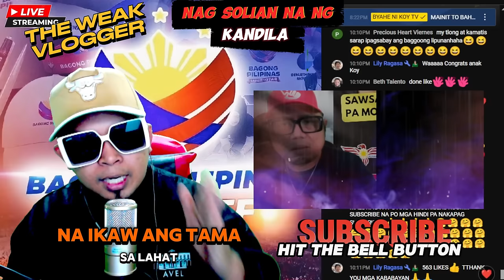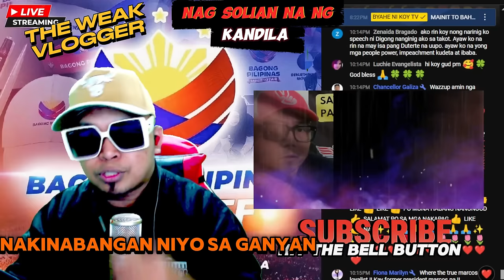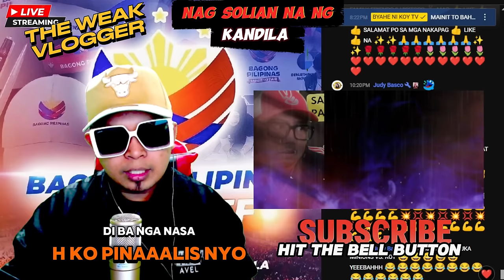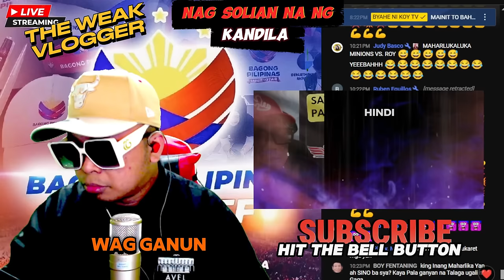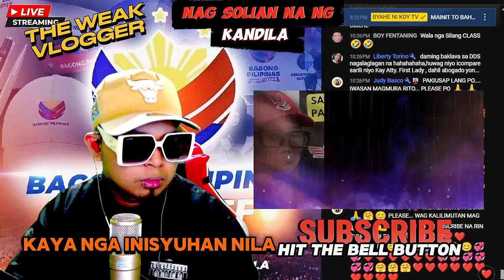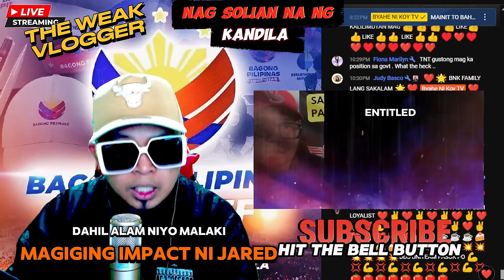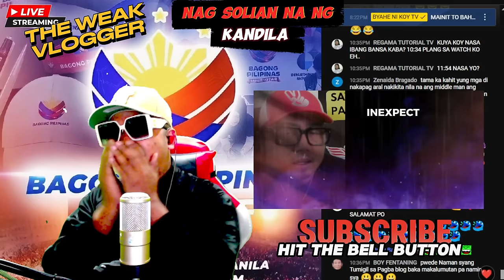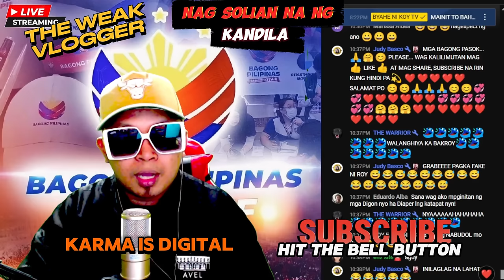HETO NA MARCOS JR. MAHARLIKA BOHONG LIPUNAN NAG SULIAN NA NG KANDILA